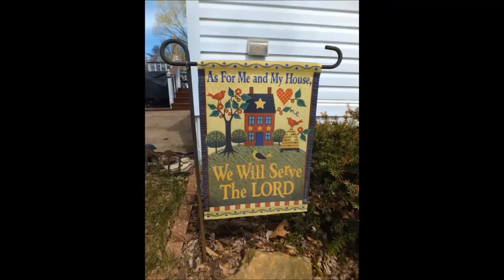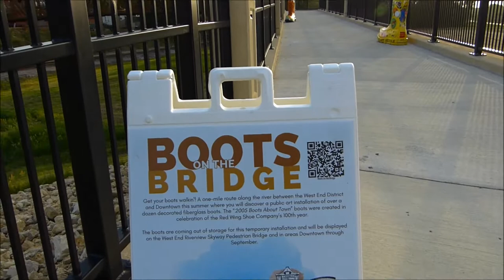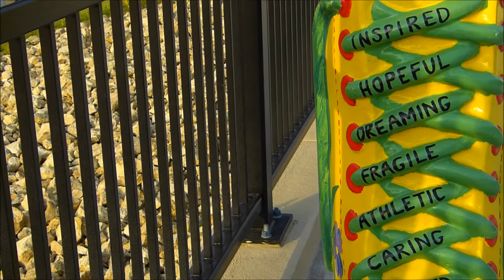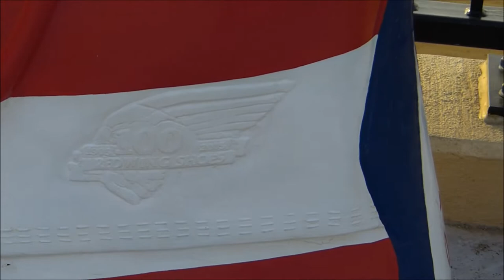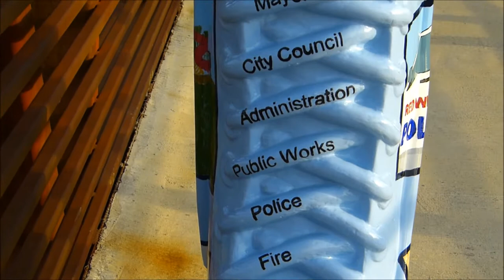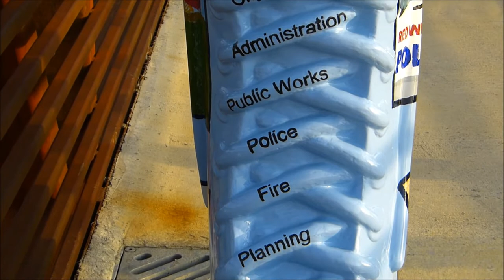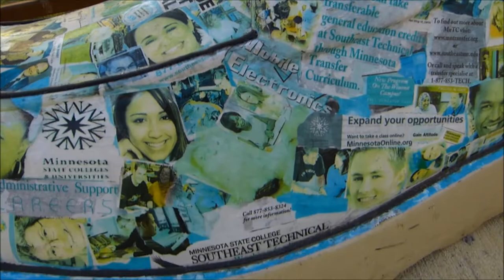The Boots of Red Wing 2022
Reflections of a time gone by!
A look at the Boots of Red Wing, MN. that go back to the centennial of the Red Wing Shoe Co. 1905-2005. The shoes have been in storage and are now on display I think through September 2022. I just had to take a walk and video these boots of a time that has already past by 17 years.